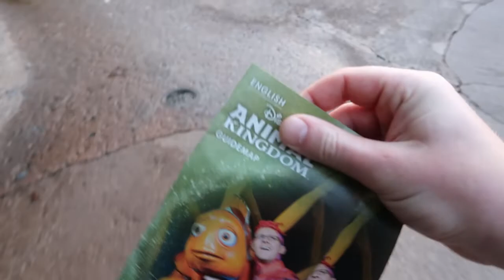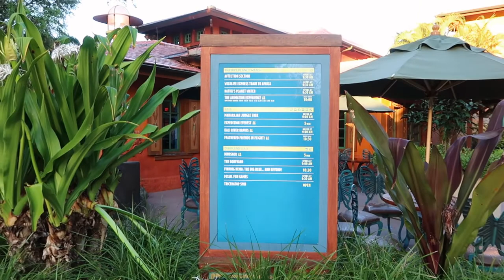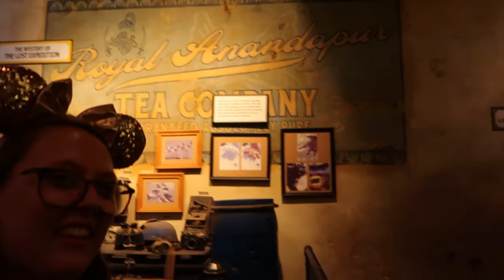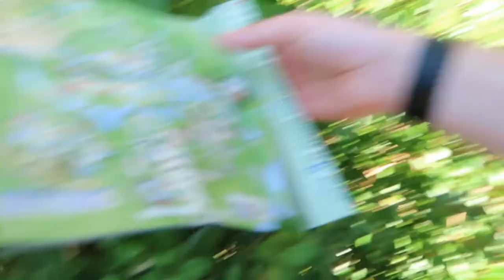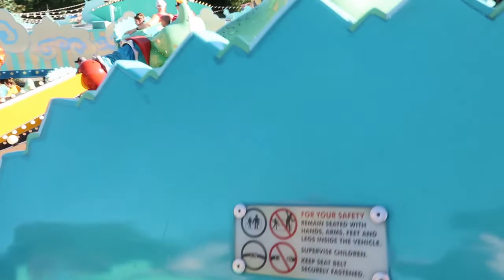Animal Kingdom and Tusker House | Day Six Part 1 Orlando Florida Honeymoon 2022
November 4th Part 1 - We head to Animal Kingdom which is the most beautiful park, eat the best theme park restaurant food of all time and are blown away by Flight of Passage!